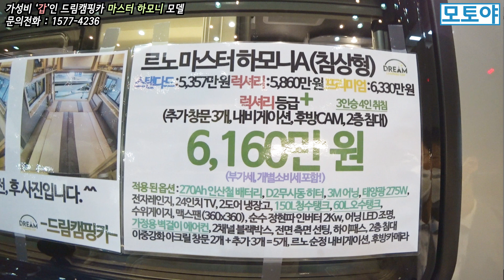[현장취재]갓성비 르노 마스터 캠핑카! - 드림캠핑카 마스터 하모니A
2020 코리아 캠핑카쇼가 지난 28일(목)부터 부산 벡스코 제 1전시장에서 열렸습니다. 한국레저자동차산업협회가 주최하는 본 전시회는 28일 개막을 시작으로 오는 31일(일)까지 나흘간 이어집니다. 이번 행사에서는 다양한 종류의 카라반은 물론, 이동 업무용 차량, 차박 캠핑카 등 다양한 RV들이 전시되었습니다.

드림캠핑카 마스터 하모니A
차량 기본가격(VAT 및 개소세 포함): 5,357~6,330만원

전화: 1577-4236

- 영상문의
- 캠프야 다음카카오 모터홈 잡지
- 모토야에서는 영상과 함께 네이버, 다음, 네이트에
  기사 서비스를 같이 제공하고 있습니다.